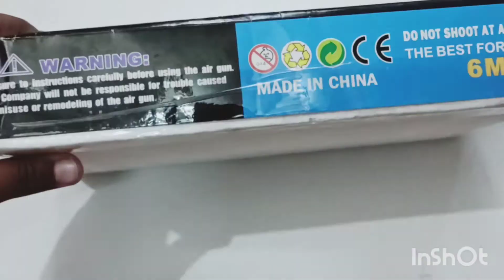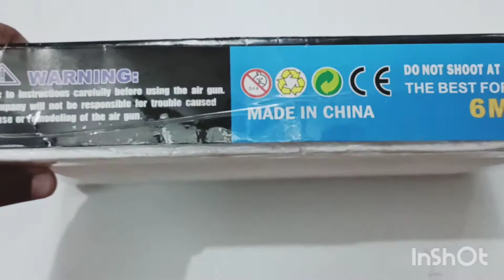Air gun unboxing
Hardik Kids Plastic Air Sport Gun with Sunglass Multicolor Guns & Darts
Kids Plastic Air Sport Gun with Sunglass Multicolor Guns & Darts